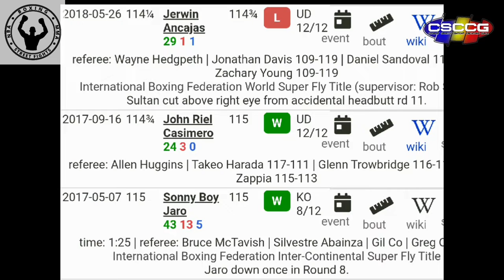Jonas Sultan nag Cramps pala ang paa, Kaya nya pala sana Iknockout si Caraballo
Fair Use: Copyright Disclaimer under section 107 of the Copyright Act of 1976, allowance is made for “fair use” for purposes such as criticism, comment, news reporting, teaching, education, and research.